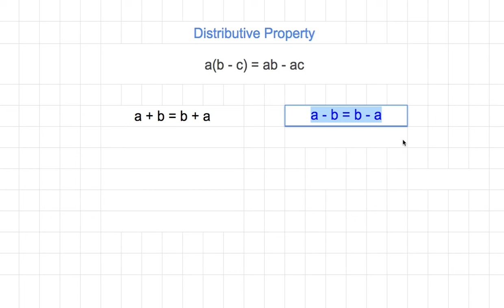[숫자와 논리] 617 ab x c = ab + ac